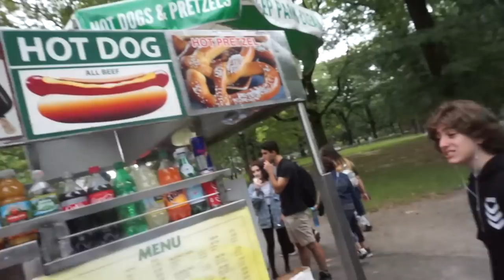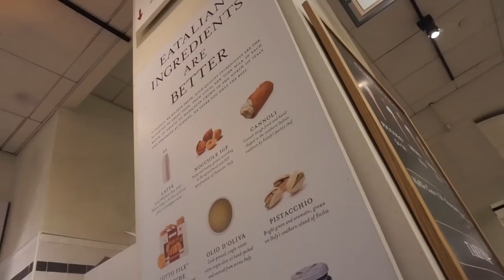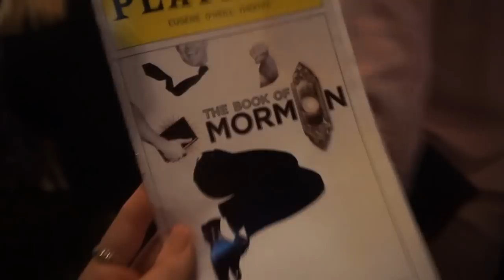¡¿SI TOCAS AQUÍ TENDRÁS DINERO?! | Dolce Didi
Quién diría que las personas hacen fila para poder cogerle las partes a esta estatua y tomarse foto con ellas.